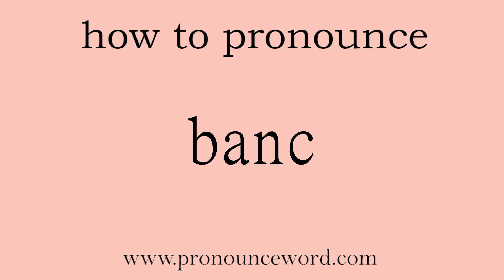banc: How to pronounce banc in english (correct!).Start with B. Learn from me.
Follow me!Learn from me how to pronounce the word banc in english.This video shows you how to pronounce the word banc in english.

banc

n. 法官席；法院；法庭（等于banco）n. (Banc)人名；(罗)邦克

/bæŋk/

1.   N   名词

sitting as a full court 全体法官出庭  法律